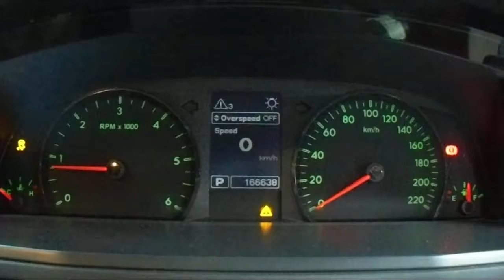WRECKING 2013 FORD TERRITORY 2.7 AUTOMATIC (C20107)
EBAY STORE
We are currently wrecking this 2013 FORD TERRITORY 2.7 AUTOMATIC (C20107).